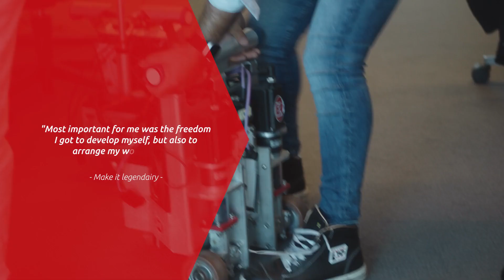Working as a Software Test Engineer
We are working here with robots, electronics and hardware systems. Something really innovative.